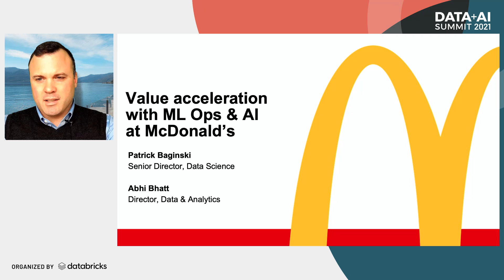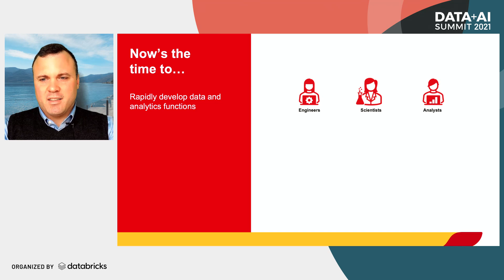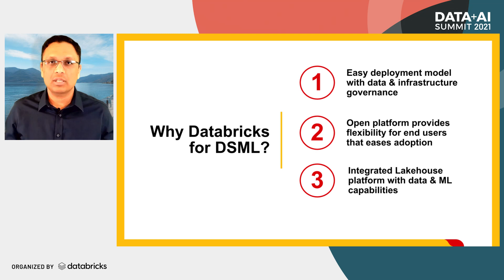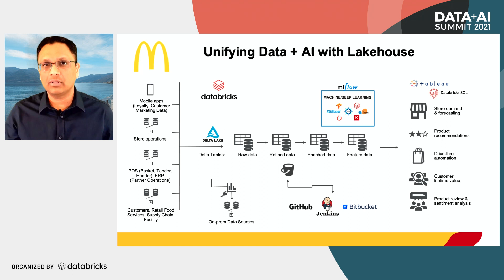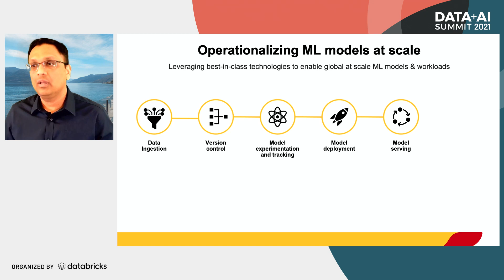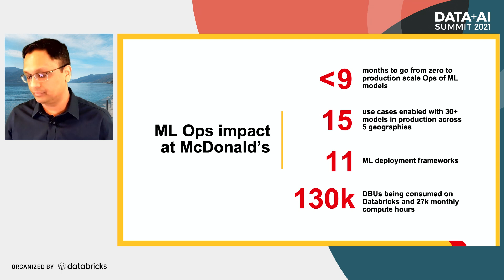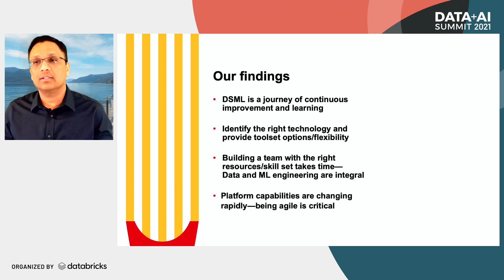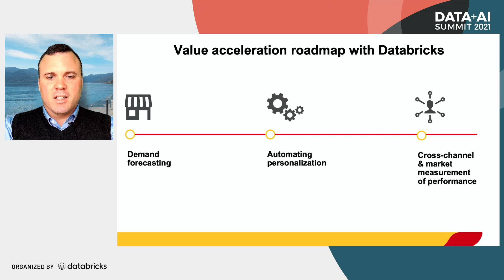Accelerating value at McDonald's with ML Ops | P Baginski + A Bhatt | Keynote Data + AI Summit 2021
Patrick and Abhi present how McDonald’s has transformed their enterprise ML strategy and operations to accelerate value by leveraging the Databricks Lakehouse platform. By focusing on MLOps, they have enabled faster delivery of production-ready models that support use cases from menu personalization to customer lifetime value, to democratize data-driven insights in over 20 markets globally.